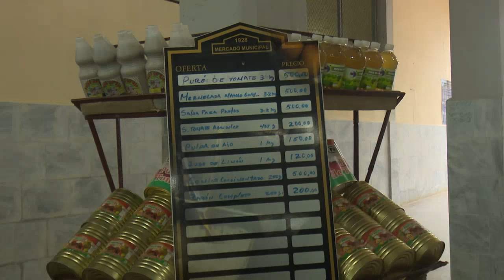Ferias agropecuarias en Cienfuegos a propósito de aniversario 64 de la Revolución Cubana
Ferias agropecuarias y actividades gastronómicas se realizaron en Cienfuegos a propósito de las festividades por el nuevo año y el aniversario 64 de la Revolución.